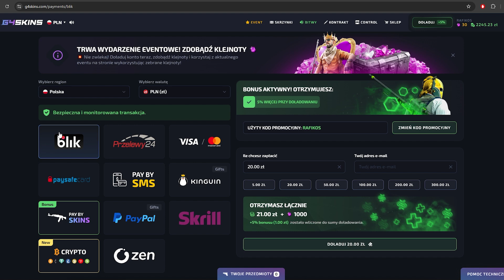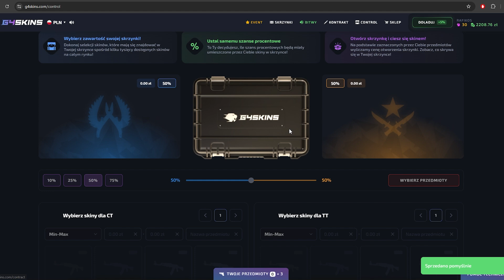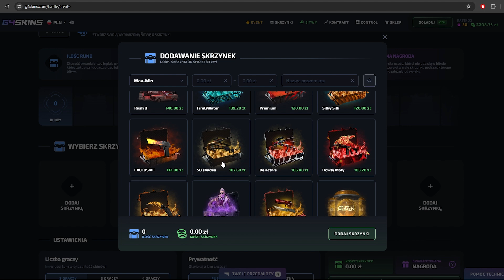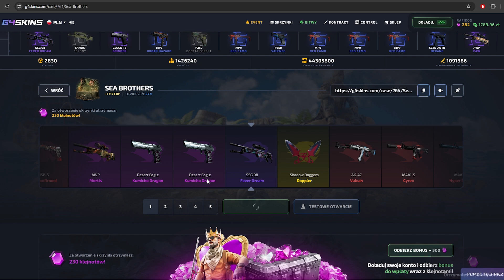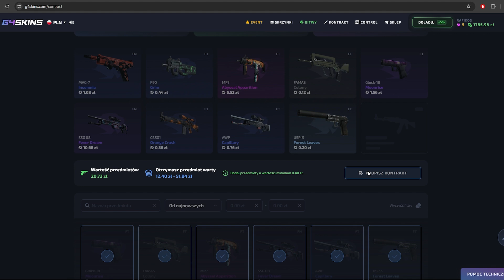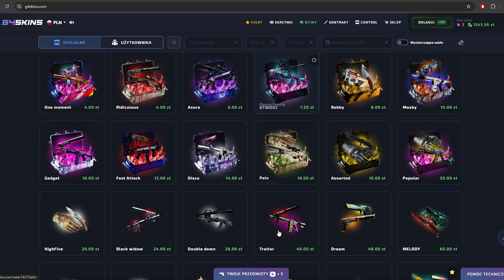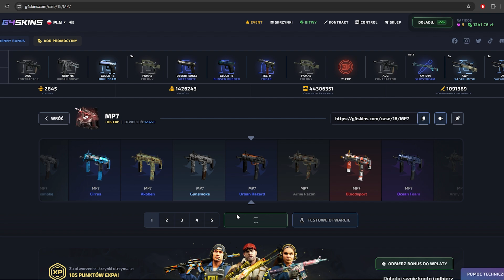OTWORZYŁEM DIAMENTOWĄ SKRZYNKĘ ZA LEVEL +KONKURS na G4SKINS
Siemka, dzis odcinek w którym będziemy otwierać skrzynki